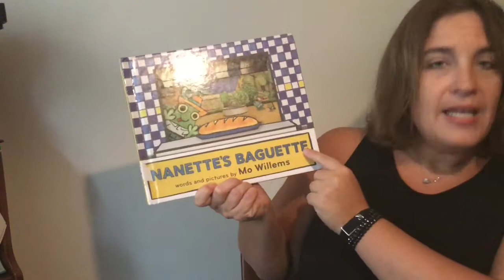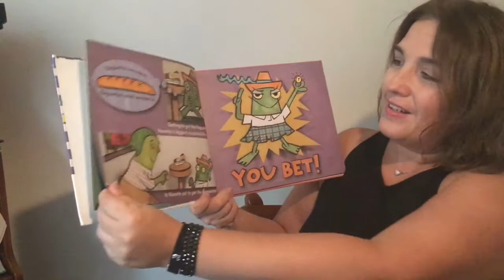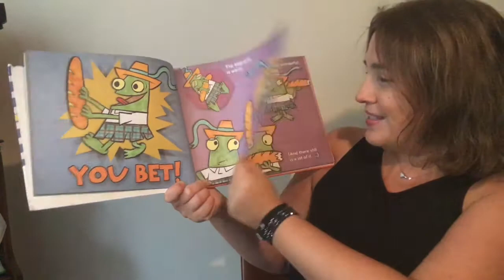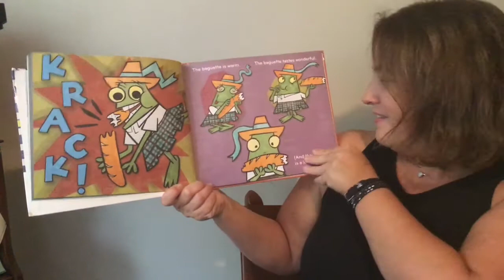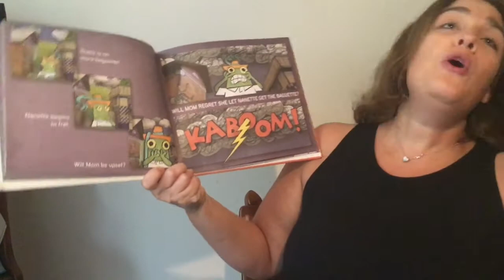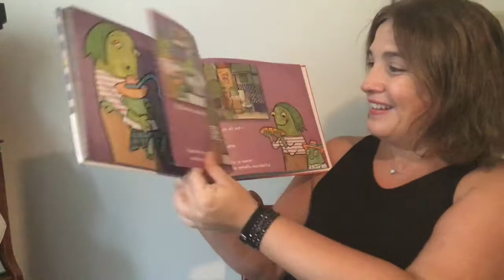Mrs Eliason Reads Nanette’s Baguette